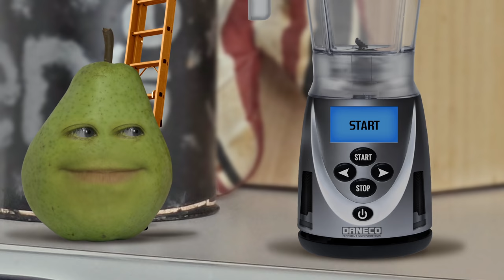Annoying Orange - The Smoothie Challenge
Orange and Pear try the Smoothie Challenge, the game where you pick mystery foods to blend into a smoothie and then drink it! However, things take a turn when they start picking their friends.

➤ MONDAY: Challenge Video! (or other fun animated episode)
➤ WEDNESDAY: How2 Video! (Learn how to do stuff!)
➤ FRIDAY: Fully Animated Episode!
➤ SATURDAY: Supercut! (Mashups of your favorite videos!)